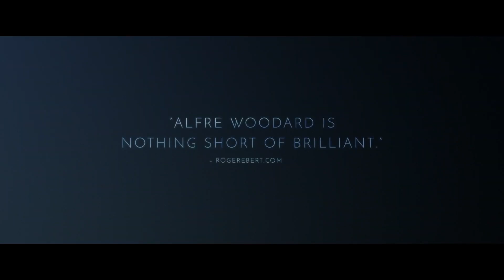CLEMENCY Trailer (2019) Alfre Woodard, Drama Movie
CLEMENCY Trailer (2019) Alfre Woodard, Danielle Brooks, Aldis Hodge Drama Movie